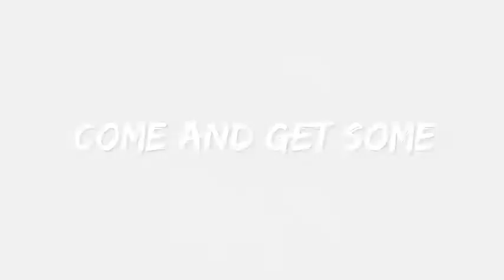Yakuza 0 Steam Edition Trailer !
It's coming ! Kiryu-chan !